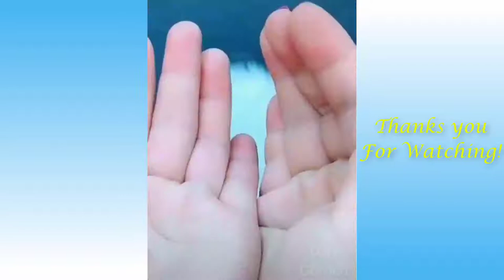Top Cute Pets And Funny Animals Compilation 16 Pets Garden